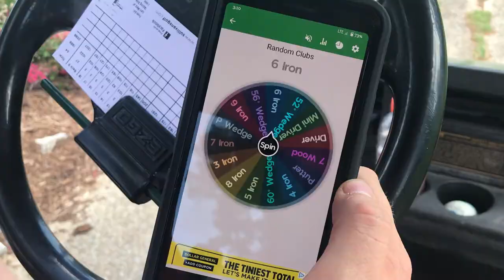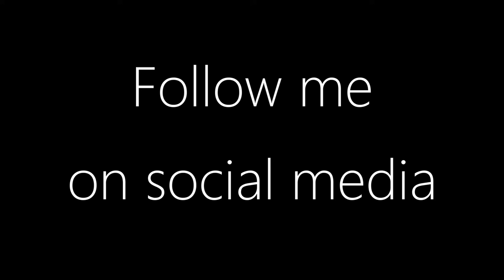GAVE MY FRIEND $2,000 | Vlog 8.16.20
Went golfing but instead of using normal balls, we used bouncy balls. Then i went over to Rudy's crib where we played a game of pool for a cash prize of $2,000!!!

I will definitely be posting more often now that students are back to school.